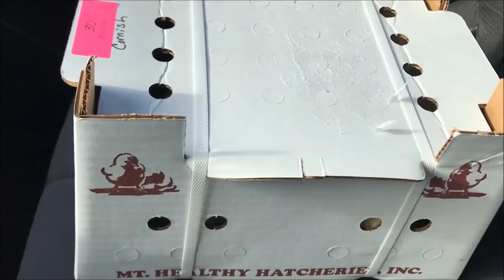Cornish Cross - From Start to Finish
Watch us raise a batch of Cornish Cross meat birds from setting up their pen to putting them in the freezer.  This video shows their progress from week to week as we set them up in the brooder and let them outside.  Please ask questions and we'll try to answer them!